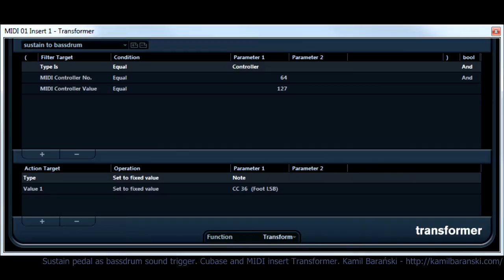Sustain pedal as a bass drum trigger in Cubase (MIDI Insert Transformer)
Use of the sustain pedal as a bass drum trigger in Cubase (MIDI Insert Transformer). There's a Transformer window screenshot from 0:50.